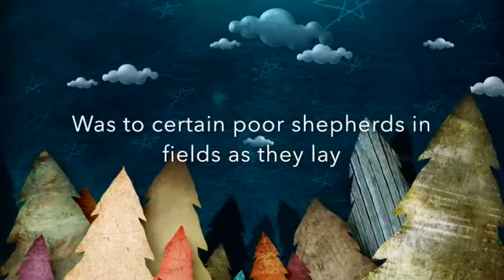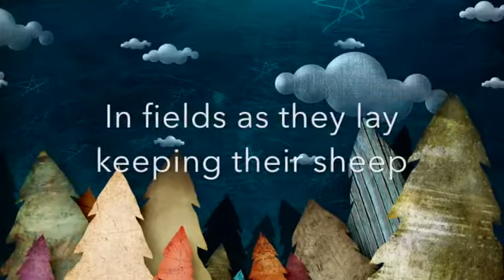Gilead Kids Christmas Song 2021